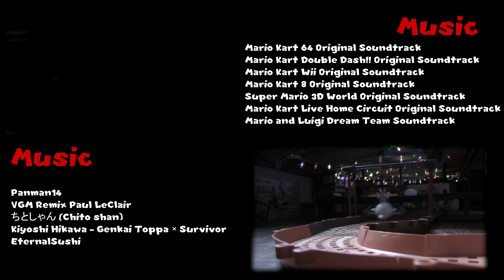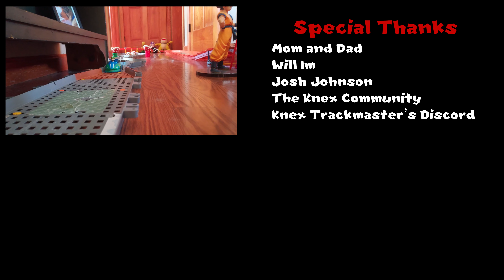Mario Kart K'nex Grand Prix: 10 Year Anniversary Complete Collection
The Complete Mario Kart K'nex Grand Prix Collection :)

Track Names:
- 0:00:00 Intro
- 0:01:28 N64 Luigi Circuit
- 0:06:45 NGC Yoshi Circuit
- 0:13:01 Sister Circuit
- 0:19:51 Wii DK Summit
- 0:27:37 N64 Toad Turnpike
- 0:34:10 NDS Luigi's Mansion
- 0:41:32 GBA Snow Land
- 0:48:24 Bowser's Courtyard
- 1:01:25 Wii Coconut Mall
- 1:08:30 NGC Baby Park
- 1:15:28 N64 Choco Mountain
- 1:22:34 Kamehameha Driftway
- 1:29:28 GBA Ribbon Road
- 1:36:25 NDS Waluigi Pinball
- 1:42:32 3DS Music Park
- 1:48:42 The Great Tower
- 2:02:10 NGC Wario Colosseum
- 2:10:08 WiiU Electrodome
- 2:18:25 NGC Bowser’s Castle
- 2:29:10 Rainbow Road
- 2:39:30 Credits

- Mario Kart Fan Music - Wii DK Summit - By Panman14
- Mario Kart Fan Music -DS Luigi's Mansion- By Panman14
- VGM Remix Snow Land (Mario Kart Super Circuit) Paul LeClair
- Neo Bowser's Castle - Dream Team
- VGM Remix Coconut Mall (Mario Kart Wii) (Remastered) Paul LeClair
- Choco Mountain - Mario Kart 64 (Rock Metal) Cover Gabocarina96
- Dragon Ball Super Opening 2 Full『Kiyoshi Hikawa - Genkai Toppa × Survivor』
- Mario Kart Fan Music -GBA Ribbon Road- By Panman14
- Mario Kart DS Waluigi Pinball - Mario Kart 64 soundfont
- 3DS Music Park (Melody Motorway)
- 3DS Music Park (Melody Motorway) (Piano)
- The Great Tower [Showdown 1] {Full Custom Loop} - Super Mario 3D World Music Extended
- The Great Tower Showdown 2 (Super Mario 3D World) - Super Smash Bros. Ultimate Soundtrack
- Waluigi Stadium - Mario Kart Double Dash (Rock/Metal) Guitar Cover | Gabocarina96
- Electrodome - Mario Kart 8
- Koopa Castle - Mario Kart Double Dash
- Mario Kart 8 Rainbow Road Mashup/Mix - Across Generations [8 Themes In One]
- Results (1st Place) - Mario Kart Live Home Circuit
- Trophy Presentations (Short)
- Credits 2 - Mario Kart Wii [OST]